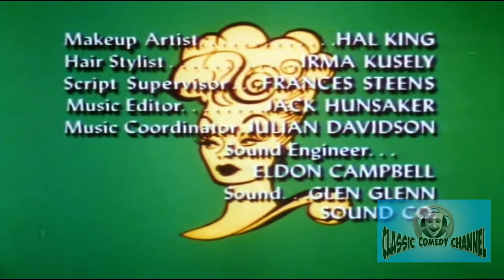The Lucy Show - Season 5 - Episode 22 - Lucy Meets Sheldon Leonard | Lucille Ball, Gale Gordon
Mr. Mooney gives Sheldon Leonard permission to shoot a bank robbery scene after hours for an upcoming TV series pilot, but Lucy and Mary Jane think the heist is the real thing and attempt to prevent it.

Creators: Bob Carroll Jr., Madelyn Davis, Bob Schiller
Stars: Lucille Ball, Gale Gordon, Vivian Vance

Cast
Lucille Bal as Lucy Carmichael
Gale Gordon as Mr. Theodore J. Mooney
Vivian Vance as Vivian Bagley
Jimmy Garrett as Jerry Carmichael
Sid Gould as Waiter
Ralph Hart as Sherman Bagley
Candy Moore as Chris Carmichael
Mary Jane Croft as Mary Jane Lewis
Hazel Pierce as Bank Customer
James Gonzalez as Clerk
Judith Woodbury as Bank Customer
Carole Cook as Thelma Green
William Meader as Clerk
Roy Roberts as Mr. Cheever